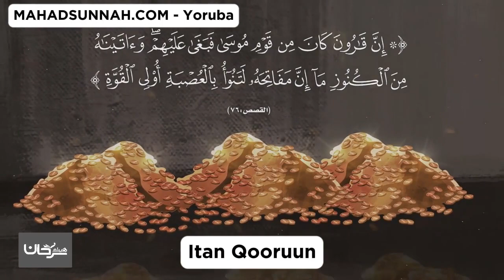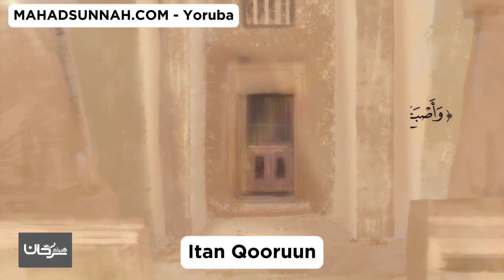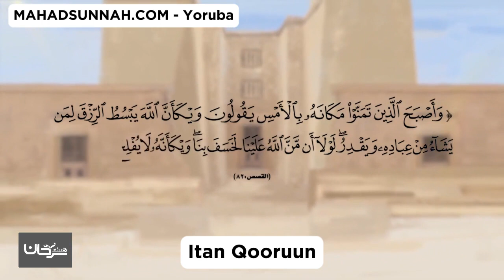Itan Qooruun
تزكيات بعض العلماء للشيخ هيثم سرحان حفظه الله:
🌴و لا ننسى الصغار أيضا يمكنهم متابعتنا على :
قناة أتعلم وألعب Learn & Play Играй и учись :
تطبيق أندرويد:
Collège du Sunna
Школа «Сунна»